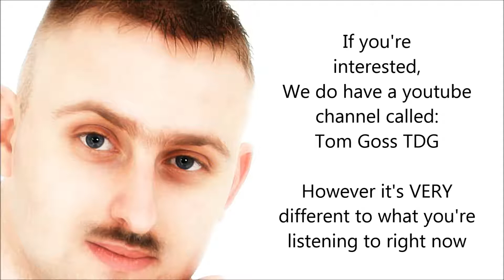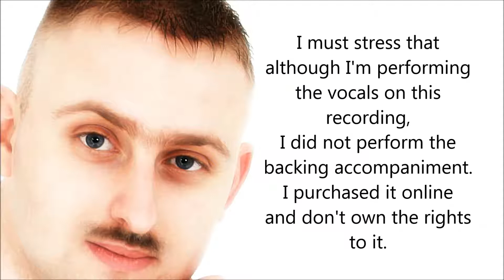Tom Goss - SEBBEN CRUDELE (Opera)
A bit different from the punk stuff I usually do. This is me having a go at opera.
I'm no Pavarotti but I like to give it a try.
These pictures are really old but they're the only ones I have that fit this style of music.
Although I have sung this with a mohawk before now.

This is merely a cover. I do not intend to use it to make a profit.
I did not perform the backing accompaniment, I purchased it online.